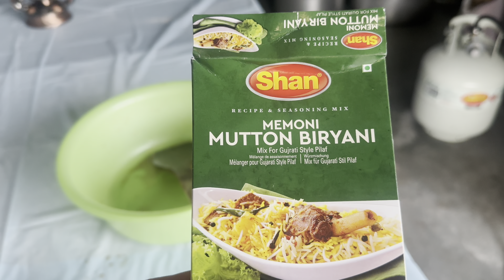just family celebrating Reena jan second birthday❤️🌸